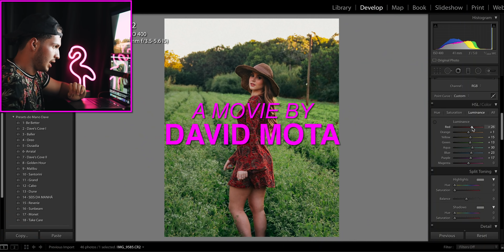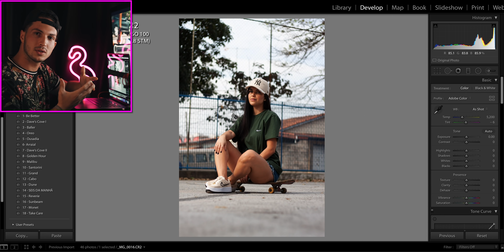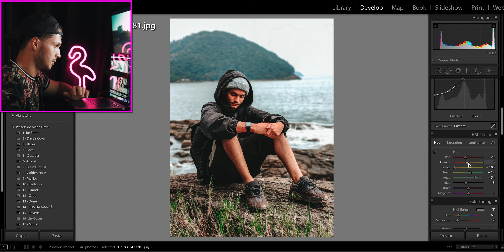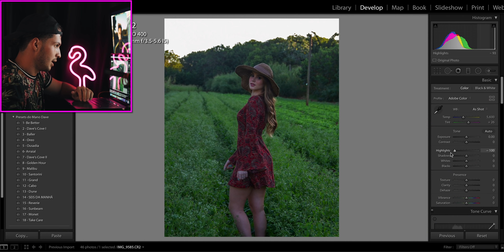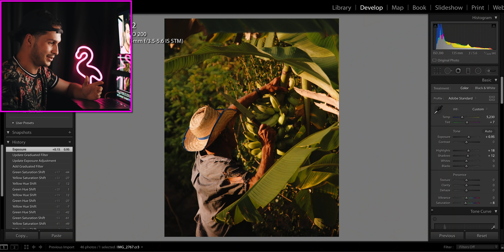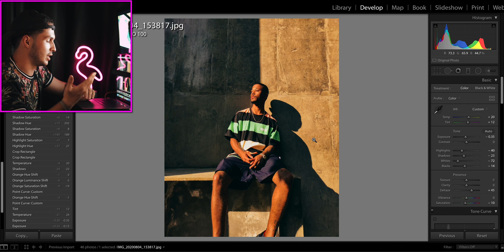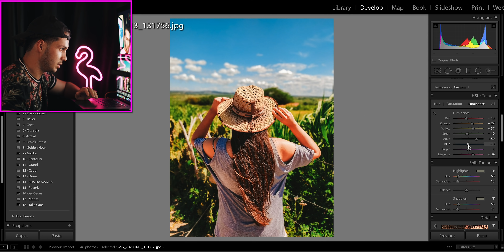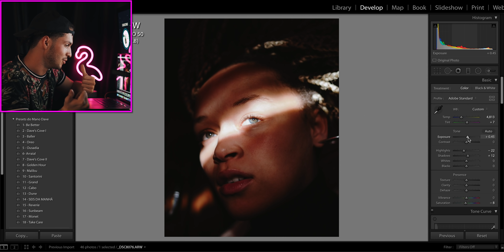Editando Fotos Dos Meus Seguidores ( FREE PRESET )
SAÍRAM OS PRESETS DO MANO DAVE!!
ACESSE PARA INICIAR O CAÇA TESOURO DO FREE PRESET!

Obrigado a todos por essas lindas fotos que foram enviadas! Agradeço a todos vocês pela pertubação nos comentários e pela DM nos últimos meses querendo esses presets do mano dave kakakakakak MAS finalmente, ELES ESTÃO DISPONÍVEIS!

Sony A7 III + 24-105 f/4 + Rode Video Mic NTG

PHOTOGRAPHY -

iPhone X